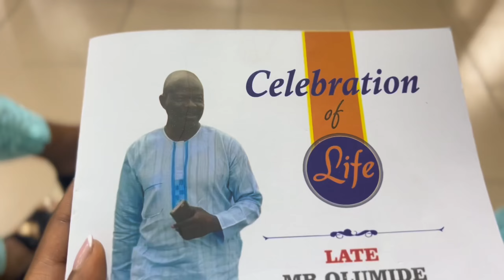Few days in my life | My husband is back!! Dinner date, attending a burial.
I’m excited to share another glimpse into my life with you. Today’s vlog is all about a few days in my life as a 20+ wifey living in Nigeria. Whether it’s a day in the life, travel diaries, or sharing my favorite products, there’s something for everyone.